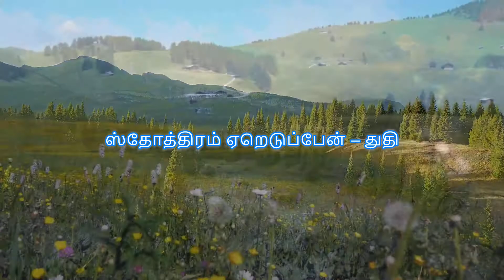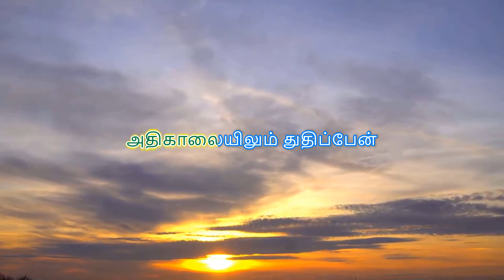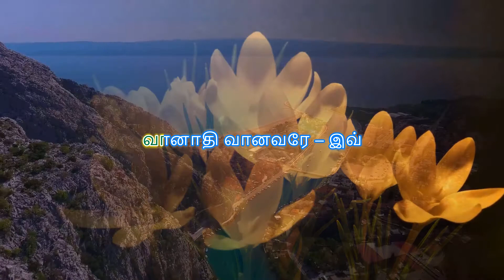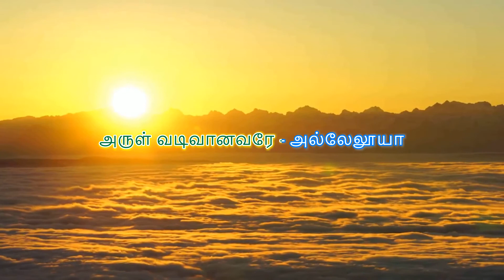ஸ்தோத்திரம் ஏறெடுப்பேன் - Song by Sis. Rubavathi Kamalraj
This song is written by Rev.C. Baskaran, composed by Mr. D. Kamalraj and sung by Sis. Rubavathi Kamalraj. Mr. Kamalraj is our Keyboard Master and it is my honour to have the opportunity to publish this truly anointed song through my channel. Listen to the song and be blessed. All Praise and Glory to our Lord and Saviour Jesus Christ.